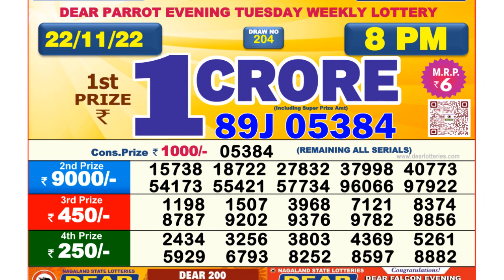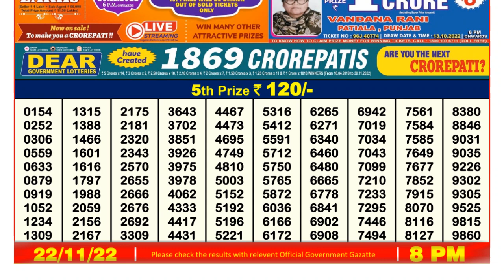Nagaland Lottery Sambad Live 8pm 22.11.21